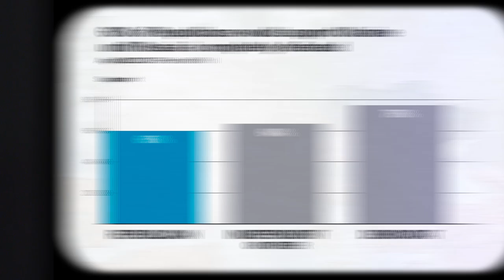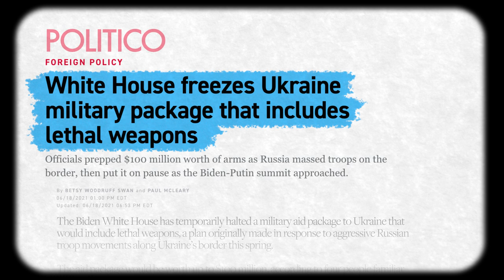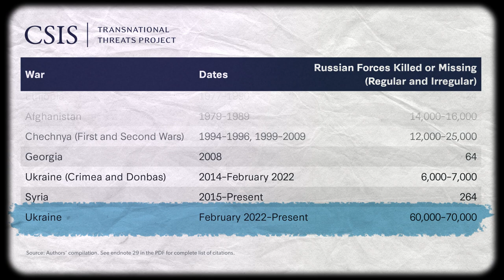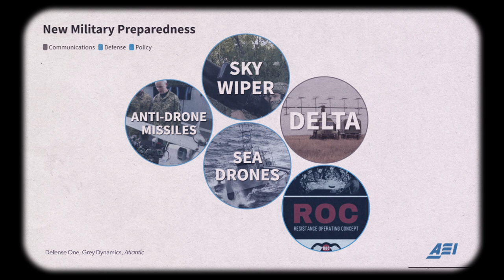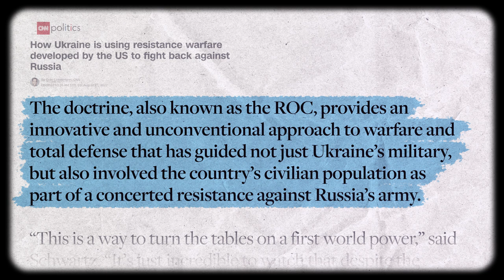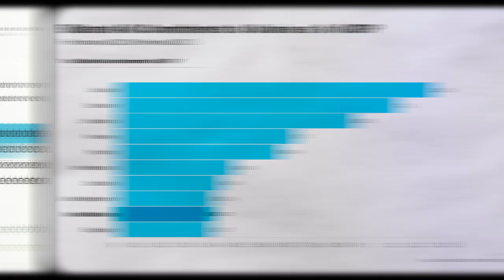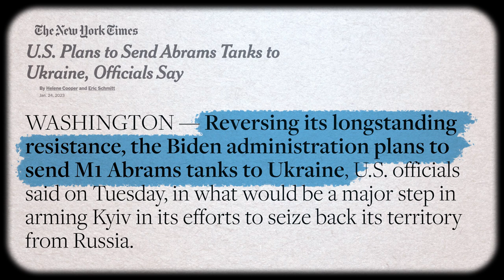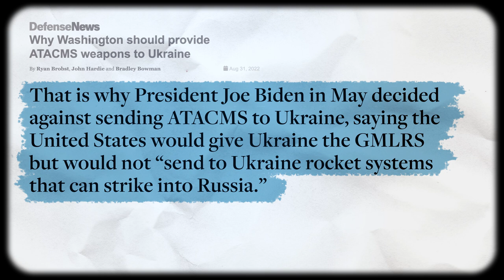The 'America First' Case For Supporting Ukraine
Altruistic arguments of solidarity with the Ukrainian people are not enough; conservatives demand an “America First” case for supporting Ukraine. AEI’s Marc A. Thiessen provides that case in 10 clear points.

Read, “This is the ‘America First’ Case for Supporting Ukraine” in The Washington Post

Photo credits:
Reuters